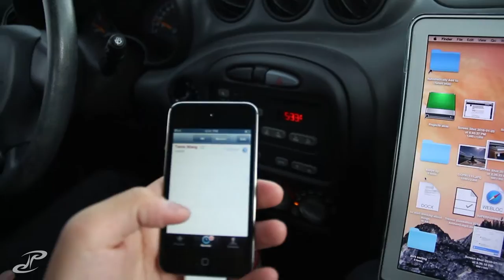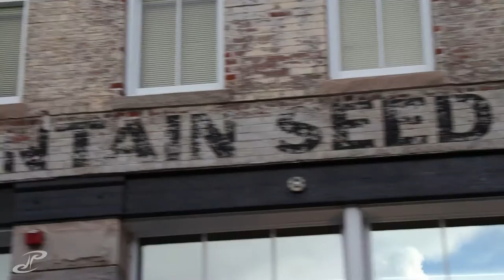VLOG 190 - 4 year old missed facetime call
im pretty sure we were just testing it out, but i found my old ipod touch that i wanted to use to hold playlists for the 90's bar crawl in lodo. when i opened it i was first shocked to remember how the old iOS software looked back then. blast in the past!. then i started looking through my apps (since there werent notifications back then) and found a facetime call from my cousin that was 4 years old!